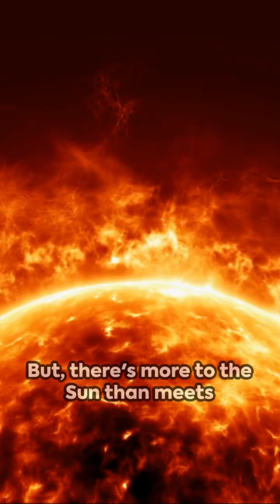The Sun : An Spectacular Animation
Step into the mesmerizing world of the sun with our stunning animation showcasing its structure and immense energy! 🌞✨ Explore the intricacies of our nearest star in this visually captivating video. Learn about the different layers of the sun and the remarkable process that powers it. Dive into the science behind solar energy and its impact on our planet. Don't miss out on this educational and awe-inspiring journey through space!